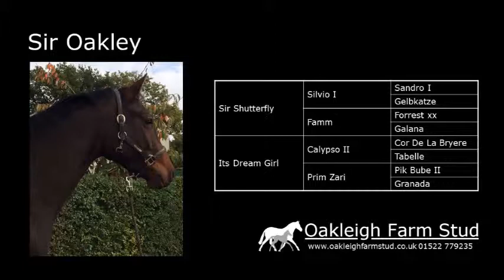Feb 2015 Sir Oakley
Sir Shutterfly out of Calypso / Pik Bube Marev